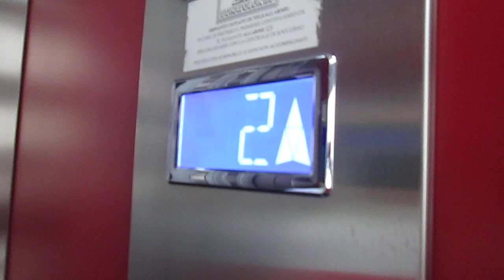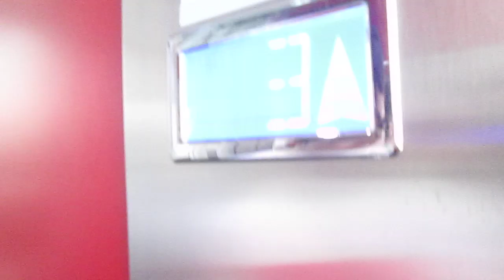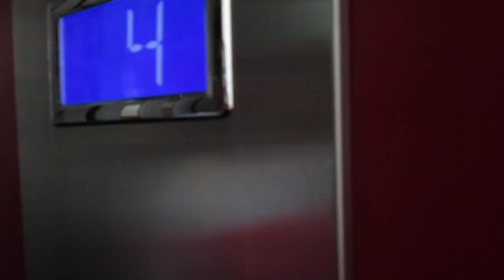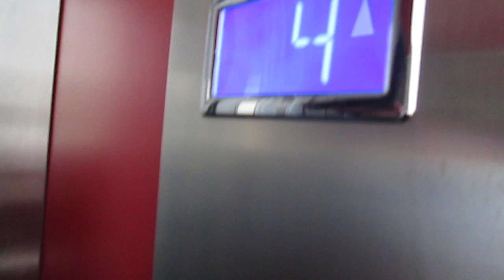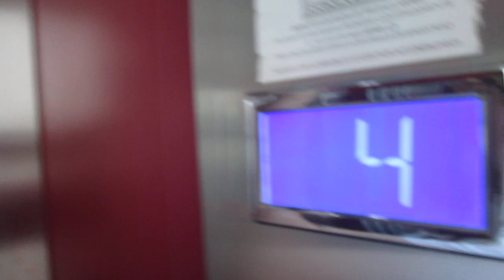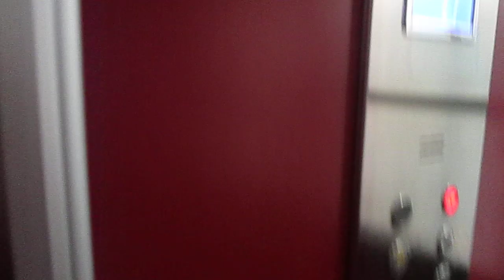Lift Fiam @ building "Palazzo Lieto", Via Toledo 317, Napoli Italy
2303, Matteo Galli, Luigi De Amicis, Andrea Farinelli e agli altri appassionati di ascensori/I dedicated this video at: my big sister Valeria, Paolo, Alex, Daniele, Gregory, Kevin, apbros, Cavallo oscuro, Giuseppe 2303, Matteo Galli, Luigi De Amicis, Andrea Farinelli and at the others lifts fans

Ecco di seguito le caratteristiche tecniche/Following technical informations:
-Marca/Brand: Fiam
-Mod: Ascensori Buonavolontà (hanno solo cambiato le pulsantiere, il quadro di manovra, rifatto la cabina e cambiato le porte di cabina, il resto è originale/they have only replaced the fixtures, controller, rebuild the cab and replaced the inner doors, the rest is original)
-Azionamento/Type: Elettrico, a funi/Traction
-Capacità/Capacity: 240 KG / 3 Pers.
-Piani serviti/Floors served: 5(0,1,2,3,4)
-Estetica dei tasti e del display dopo la mod/Fixtures after mod: Vega Venus

Ho filmato questo ascensore insieme a ETB (Elevators, Transports, Bells)/I filmed this lift with ETB (Elevators, Transports, Bells)